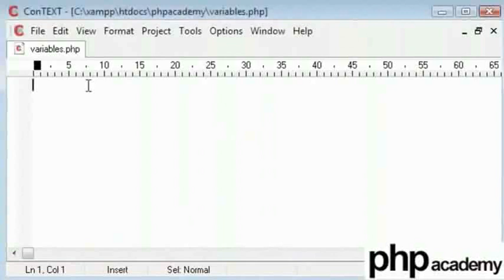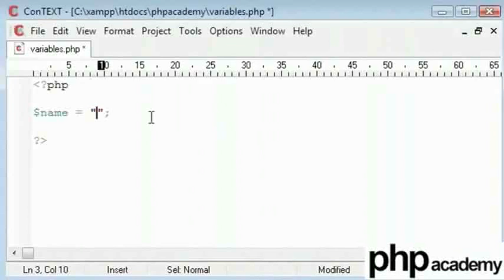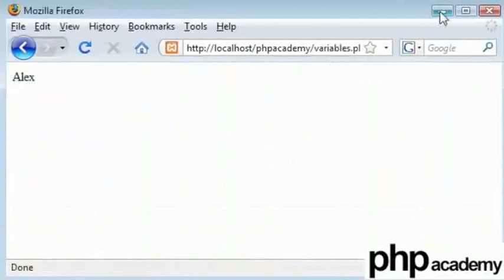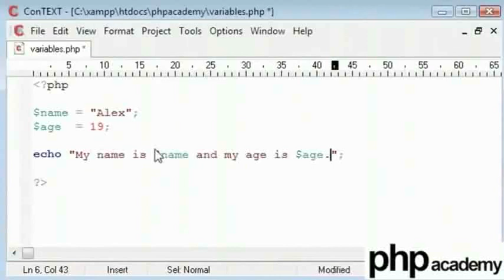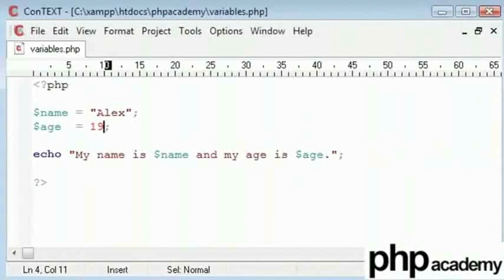Variables in PHP - Punjabi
Variables in PHP

Variables are used for storing values, like text strings, numbers or arrays.
When a variable is declared, it can be used over and over again in your script.
All variables in PHP start with a $ sign symbol.
The correct way of declaring a variable in PHP: $var_name = value;